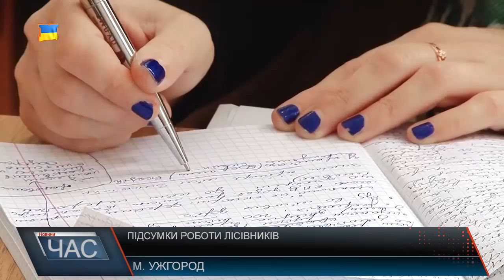Підсумки роботи лісівників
Наразі сума завданих збитків сягає понад 11-ть мільйонів гривень. У деяких справах фігурують і самі лісівники. 69-ть із них уже понесли адміністративне покарання, 9-ть звільнені, ще розслідуються дві кримінальні справи. В основному мова йде про три лісництва: Великоберезнянське, Ясінянське та Хустське. Не менш болючим для лісництва Закарпаття стала урядова програма «Стратегія реформування лісу». Торік проти неї виступили і самі лісівники. Наразі очільник галузі Закарпаття Валерій Мурга запевняє, що ситуація покращилася. Державне агентство лісових ресурсів, як він каже, почули протест. І зараз питання створення єдиного підприємства – не розглядається. Попри деякі негативні моменти в лісовій галузі, на Закарпатті активно розвивається туризм та покращується рекреація. Торік лісівники збудували дві сотні місць відпочинку в 3-х районах області. В Рахівському, Ясінянському, Великоберезнянському та Свалявському лісгоспах. Та заготовили 22 тони лісового насіння та висаджено понад 10-ть млн саджанців.